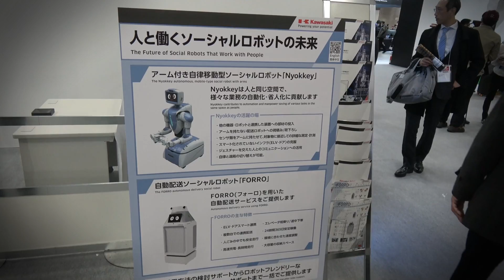MIND BLOWING Japan's Biggest Robot Event In Tokyo!!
We explore everything from physics, quantum computing and nanotechnology breakthroughs to the latest developments in AI, machine learning, robotics and computer science programming. Our content keeps you informed about the newest tech inventions and discoveries that are shaping emerging technologies - from biotech silk to neural implants. Through virtual tours, explainers and intelligent discussion, we guide you through revolutionary concepts like ancestor simulations, graphene microprocessors enabling new computational paradigms and advances in genetic engineering. Get the inside scoop on research from tech superlabs like CERN or MIT focused on transplantation, neuralink augmentation, microchip implants, cloning and more intriguing areas. Join our community of tech enthusiasts united by a passion for understanding these exponentially accelerating technologies and innovations that aim to enhance human potential and transform the future of life as we know it.